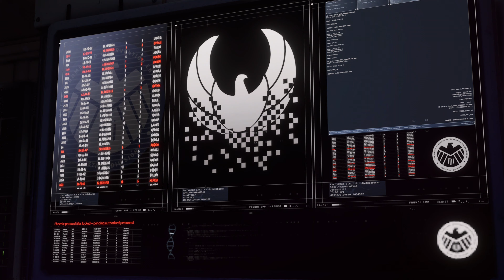Marvel's Avengers I Capítulo 5 I Let's Play I Español I XboxOne X I 4K